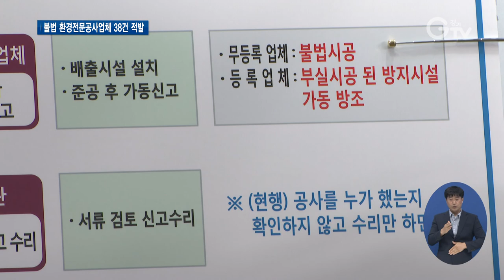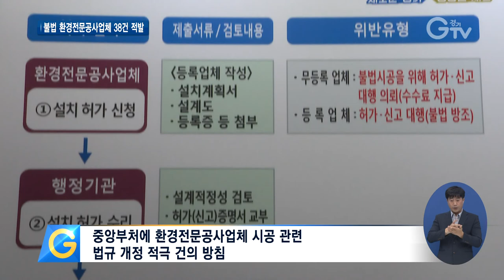무등록 환경오염방지 시공..무더기 적발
[앵커멘트]
경기도 특별사법경찰단이 등록을 하지 않은 채 환경오염 방지시설을 시공해 온 환경전문공사업체들의 불법 행위를 대거 적발해 형사입건했습니다. 구영슬 기자가 취재했습니다.

[리포트]
1. 김포시 소재 송풍기계 제조업체
김포시의 한 송풍기계 제조업체.
환경오염 방지시설인 송풍기를 만드는 곳이지만, 환경전문공사업체로 정식 등록을 하지 않은 채 운영하고 있는 상황.

2. [싱크]
“대기오염 방지시설, 그것 때문에 이것을 시공하려면 등록을 해야 해요. 근데 이것을 저희가 조사를 하다 보니깐 위반사항이 돼서…”/ “예전에 소개해 준 사람이 그걸 그렇게 해주라고 해서 해줬어요.”

3. 무등록 환경전문공사업체…부실시공 위험 높아
문제는 이렇게 적법하게 허가를 받지 않은 환경전문공사업체의 시공 능력은 검증이 되지 않아 부실시공의 위험이 높다는 겁니다.
이 업체는 환경전문공사업 불법행위로 경기도 특별사법경찰단에 적발됐습니다.

4. 경기도 특별사법경찰단, 환경전문공사업체 불법 행위 38건 형사입건
경기도 특별사법경찰단이 등록을 하지 않은 채 환경오염 방지시설을 시공해 온 환경전문공사업체들의 불법 행위 38건을 적발해 형사입건했습니다.
법망을 피해 환경전문검사업체가 등록 신고를 대행해주고.
실제론 허가를 받지 않은 업체가 저렴한 값에 시공을 하는 수법인 것으로 드러났습니다.

5. [인터뷰] 인치권 / 경기도 특별사법경찰단장
“특사경에서는 공정하고 안전한 경기도 실현을 위해 이러한 불법행위가 근절 될 때까지 수사를 지속 확대해나갈 계획입니다.”

6. 중앙부처에 환경전문공사업체 시공 관련 법규 개정 적극 건의 방침
경기도 특별사법경찰단은 환경오염 방지시설 설치 허가 과정에서 적법하게 등록된 환경전문공사업체가 실제로 시공했는지 확인하는 규정을 마련하도록 중앙부처에 적극 건의한단 방침입니다.
경기 GTV 구영슬입니다.